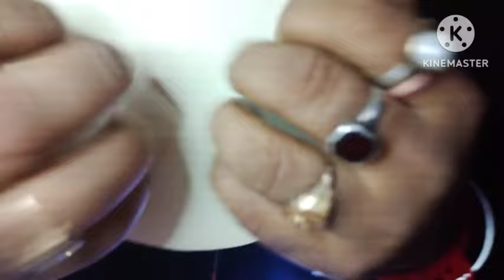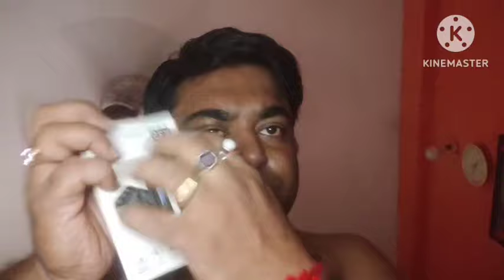55 minutes ASMR VIDEO for sleep 😴😴😴